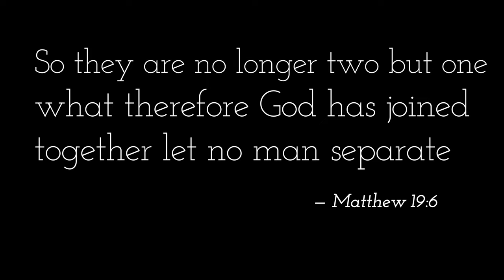Avery Wedding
Beau and Stormy Avery. 06/04/2022